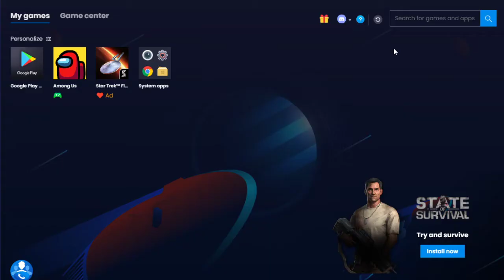Double K - Among Us Playthrough